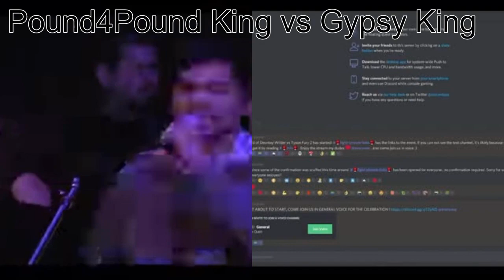Pacquiao vs Tyson Fury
Manny Pacquiao vs Tyson Fury